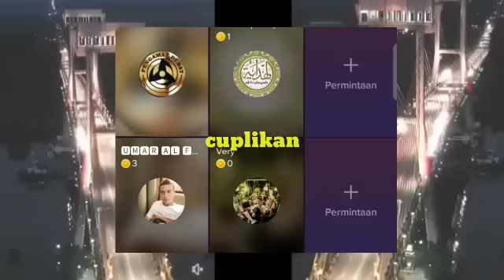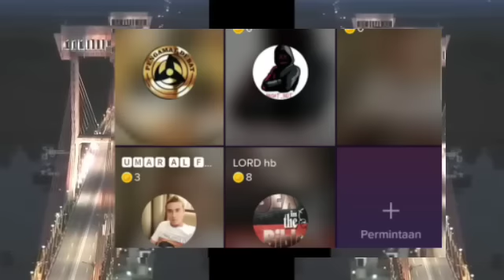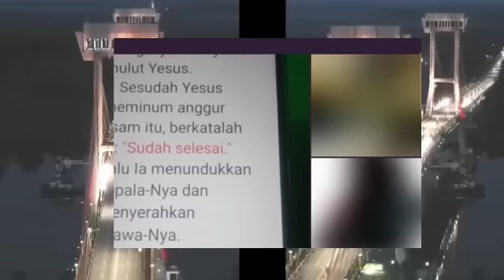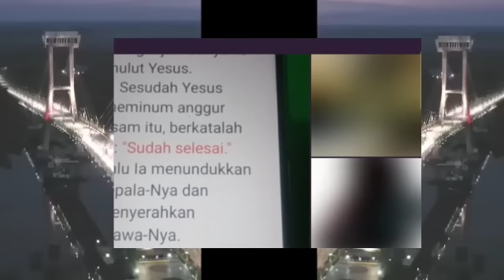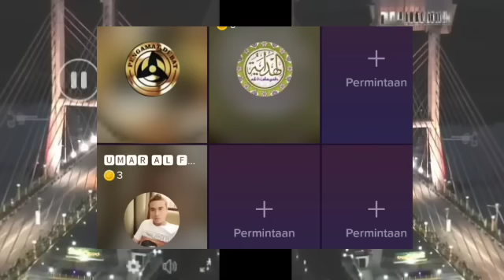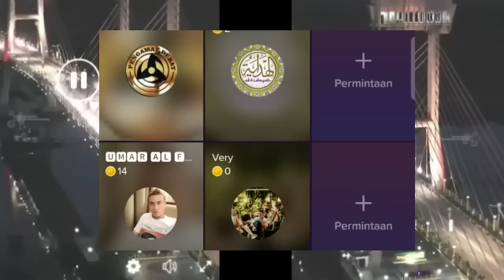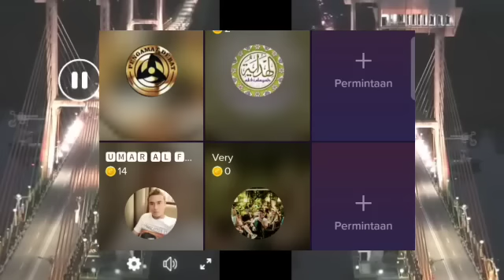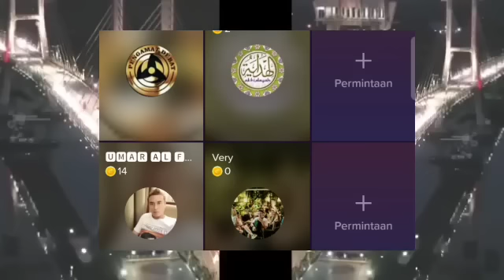MUALLAF BERKUMPUL,OTEN SIHOTANG KEJANG-KEJANG